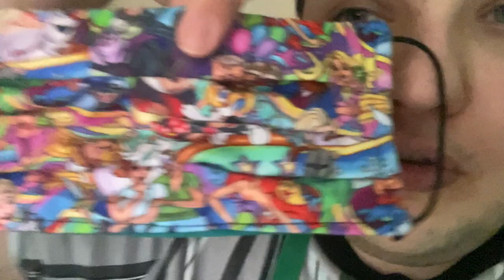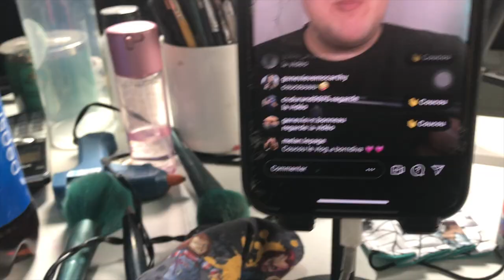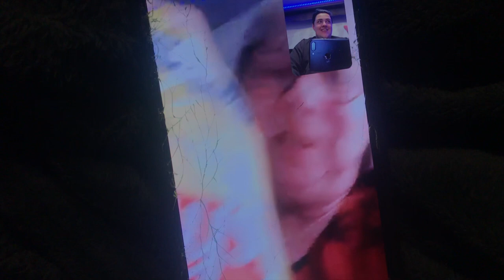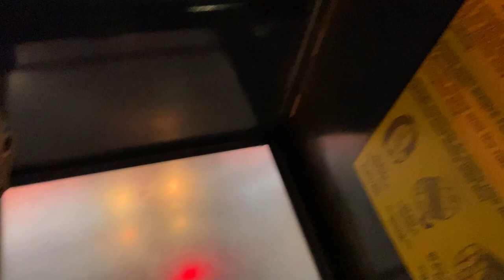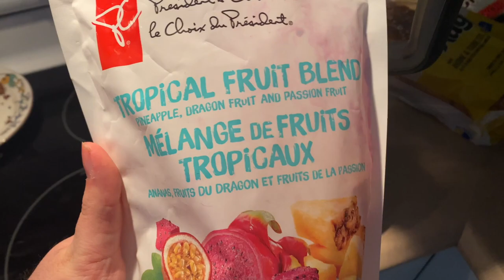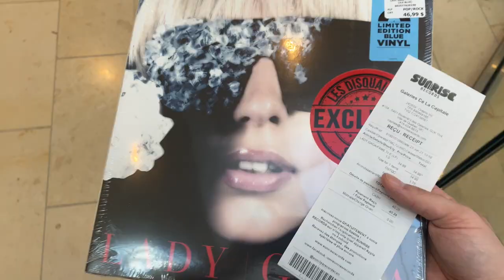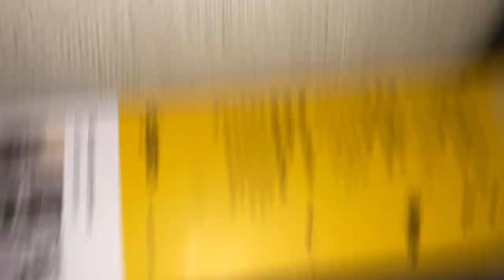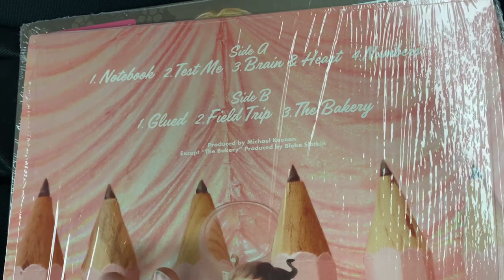ON A RENCONTRÉ MATH DUFF!!! - VLOG JUIN #12